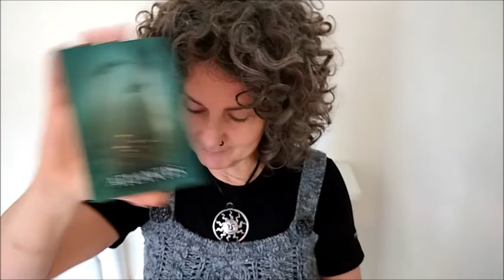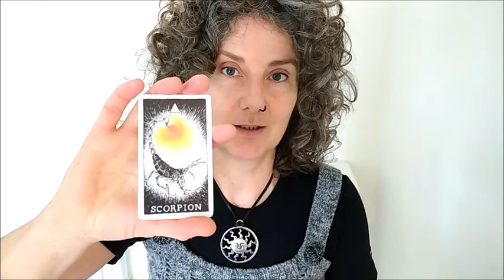SCHORPIOEN: Kort maar superkrachtig!!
Hallo mooie Schorpioen xxx Als medium gebruik ik in een intuïtieve, diepe tarot reading (horoscoop) vooral de gave van exact weten wat iemand nodig heeft (of groep of bedrijf of situatie). Bij mij komt de waarheid naar boven - op elk gebied en nivo! Je krijgt inzichten en licht. Alleen al kijken naar mijn clips verheft je bui, leven en/of gezondheidl!